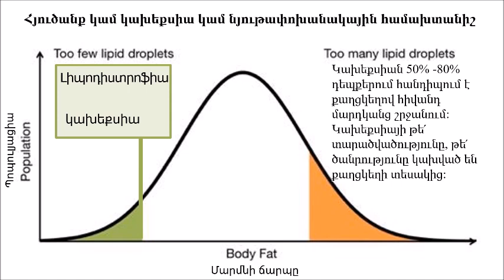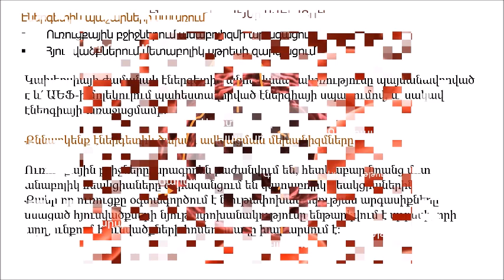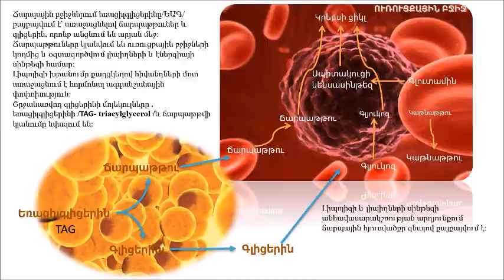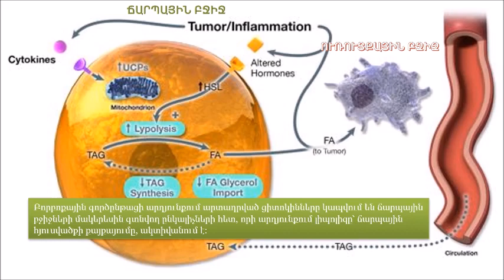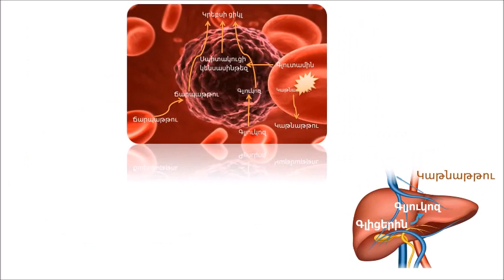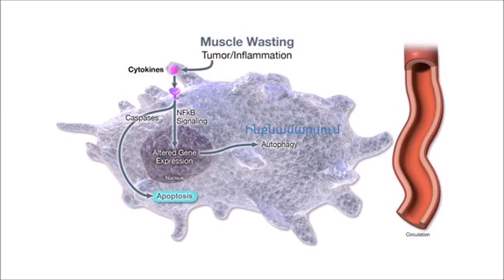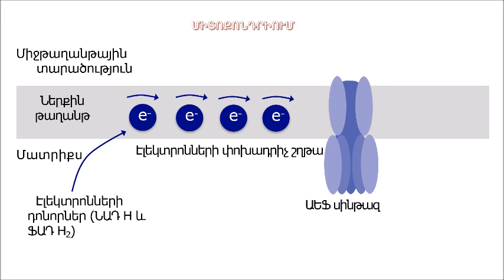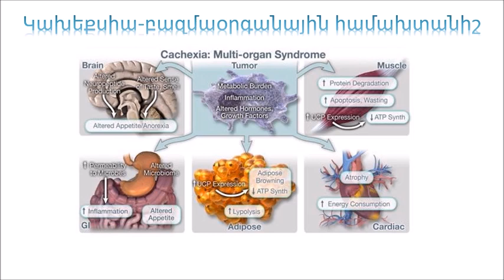ՀՅՈՒԾԱՆՔ կամ ԿԱԽԵՔՍԻԱ| Cachexia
Cachexia is a syndrome characterized by unintentional weight loss, progressive muscle wasting, and a loss of appetite, and is thought to be directly responsible for 20% of cancer deaths in the United States. It is far too common, being present in at least 50% of people with advanced cancer. In addition to weight loss and muscle wasting, symptoms usually include lower quality of life. Cancer cachexia is also referred to as cancer anorexia-cachexia syndrome.

Cachexia is diagnosed by looking at a combination of body mass index (a calculation based on height and weight), lean muscle mass, and blood tests. Since cachexia is thought to often be present even before weight loss occurs, a high index of suspicion is important in recognizing the condition as soon as possible. A number of treatment approaches have been evaluated ranging from diet to dietary supplements, to medications, but can be challenging as cachexia is more than just a lack of calories in the body. Newer research suggests that exercise , though counterintuitive, may help. Compounds such as one type of omega-3-fatty acid (fish oil) have shown promise in reducing the complications of the condition, and newer therapies such as androgen receptor modulators and more are being evaluated in clinical trials.

Cachexia is sometimes referred to as a paraneoplastic syndrome, which simply means symptoms that are caused by substances made by cancer or by the body's reaction to cancer ..

Cachexia not only worsens survival for people with cancer, but it interferes with quality of life. People with cachexia are less able to tolerate treatments, such as chemotherapy, and often have more side effects. For those who have surgery, postoperative complications are more common. Cachexia also worsens cancer fatigue, one of the most annoying symptoms of cancer...